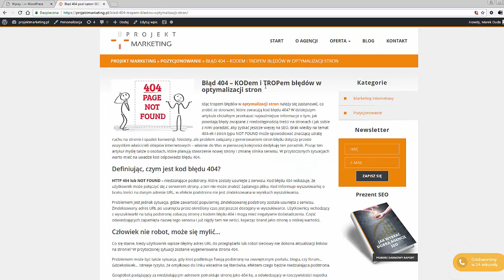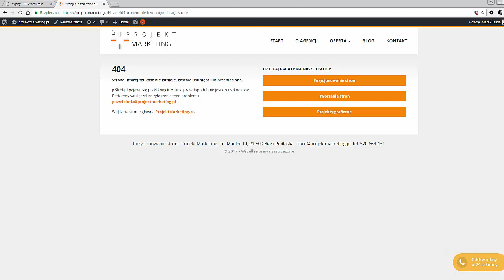Co to jest błąd HTTP 404 i na czym polega NOT FOUND? Projekt Marketing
Wielu właścicieli stron i sklepów internetowych nieumyślnie usuwa podstrony w serwisie, generując kod błędu 404. Zobacz definicję błędu 404 i na czym polega ten błąd?